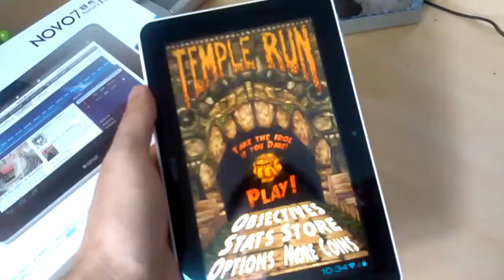Ainol Novo 7 Aurora II Dual Core 16G Android 4.0 Tablet 7 inch IPS Display 2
The processor in Ainol Novo 7 Aurora II is the famous AML8726-M3 which is provided by Amlogic, the leading processor manufactures in the international market. Being equipped with the AML8726-M3 processor chip, Ainol Novo 7 Aurora II got much smoother and faster operation. The Amlogic AML8726-M3 has been described as the new standard of the CPU of tablet pc because of its smart mutli-task management and brilliant power consumption control. Further more, the in-built independent Mali400 GPU which is supported by 1G DDR3 high speed RAM on the Ainol Novo 7 Aurora II obtains an outstanding performance in 3D games.